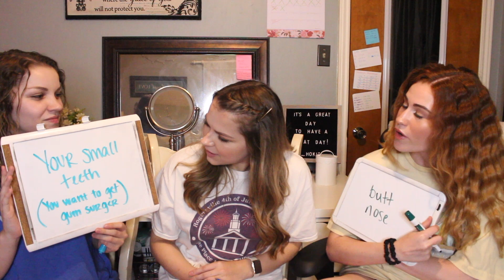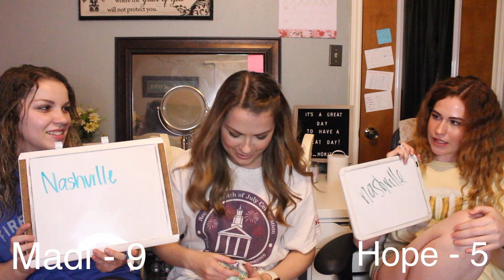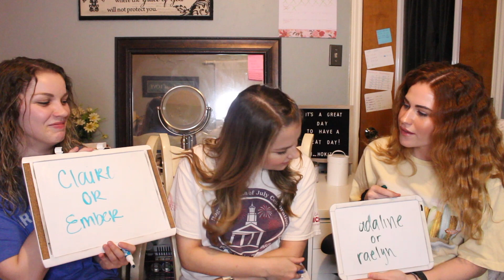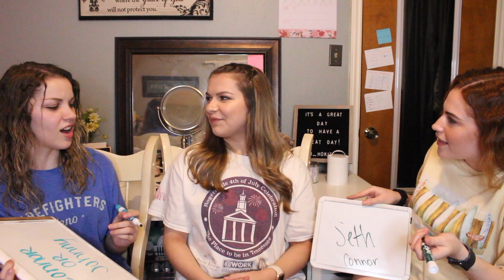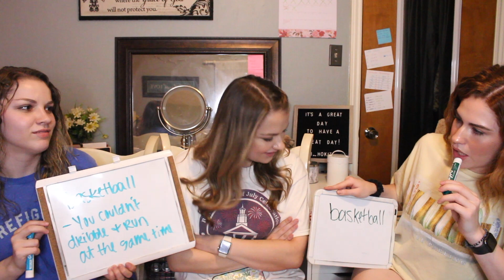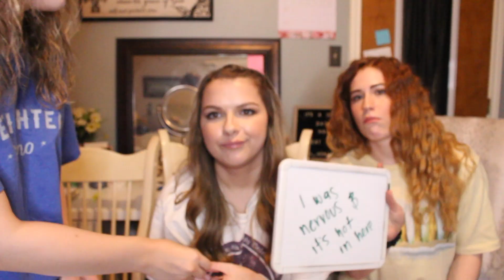WHO KNOWS MY SISTER BEST? | ME VS COUSIN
Hey guys! Since we did the video about who knew me best, I wanted to see who knew my sister better. This video features Hope, my super cool cousin, and we battle to find out who knows my sister best. If you would like to see more videos with these two in them then just let me know down below!
-Madi